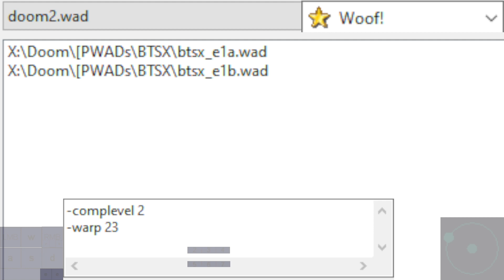Back to Saturn X led by Esselfortium | E1M22 by ROTTKing and Skillsaw; E1M23 by Esselfortium